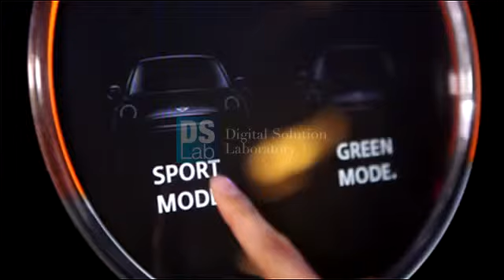BMW MINI Brand Experience - Digital Signage - IMI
International Media Ideas

One-stop creative solutions partner

Events & Exhibitions | Digital Signage | Design & Visuals | Video Production | PR & Media Services | Marketing & Promotions